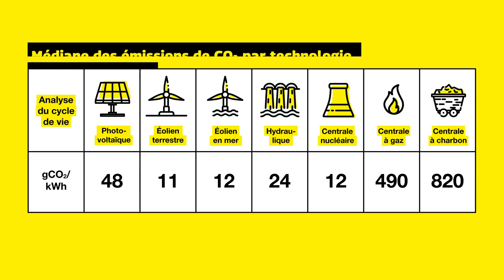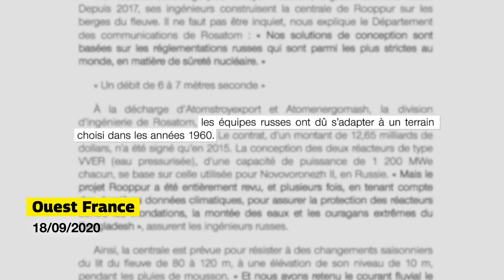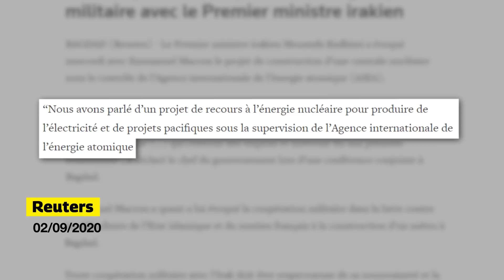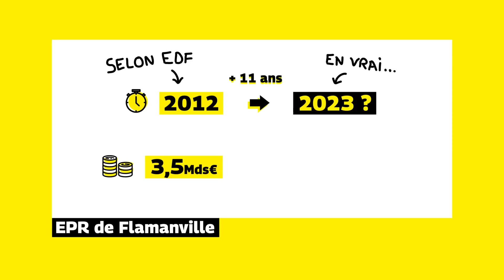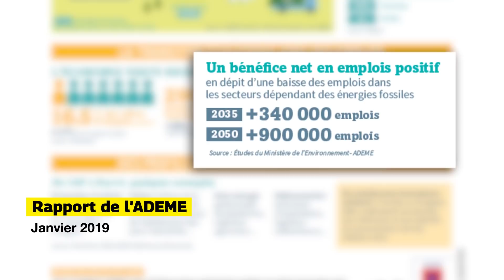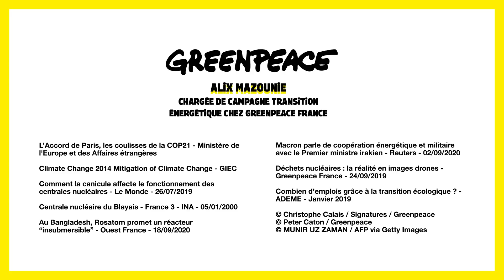Nucléaire : un mal nécessaire pour le climat ?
Le nucléaire émet peu de CO2. Mais est-ce pour autant une solution réaliste et efficace pour faire face à la crise climatique ? On s’est évidemment posé la question…
Suite à de nombreux commentaires injurieux ou diffamatoires, malheureusement trop fréquents dès qu'on évoque le sujet du nucléaire, les commentaires sous cette vidéo ont été désactivé. Merci de votre compréhension.

* L’estimation du nombre de réacteurs qu’il faudrait construire pour éviter 10% des émissions de CO2 est un ordre de grandeur estimé par Benjamin Dessus et Bernard Laponche. Pour passer de 2,5% à 10% d’émissions mondiales évitées, en supposant que l’ensemble du système reste par ailleurs identique, il faut 4x plus de réacteurs qu’en service actuellement. Même en supposant qu’aucun des 400 réacteurs actuellement en service ne ferme d’ici là, il faut donc projeter de construire 1200 réacteurs pour parvenir à un total de 1600 en service (on suppose que ce nouveau parc a une puissance moyenne équivalente à celle du parc actuel). Pour mettre en service 1200 réacteurs en 20 ans, il faut en mettre en service 60 par an. Soit + d’1 par semaine. Voir et

* Sur les effets de la canicule :
- note de l'Institut de Radioprotection et Sûreté Nucléaire (IRSN, 31 juillet 2020)
- Rapport sur l’état de l’Environnement en France (Ministère de la Transition Ecologique, 2019)
- Comment la canicule affecte le fonctionnement des centrales nucléaires (Le Monde, 26 juillet 2019)
- Les impacts du changement climatique en Europe (cartographie Arcgis, Agence Européenne pour l’Environnement)

* Conséquences de la tempête sur la centrale nucléaire du Blayais (reportage de France 3, 5 janvier 2000 - INA)

* Macron parle de coopération énergétique et militaire avec le Premier ministre irakien (Reuters, 2 septembre 2020)

* Séisme du Teil : vers une réévaluation du risque sismique en France et en Europe de l’Ouest ? (CNRS, 2020)

*  Sur les coûts et évolutions :
- Rapport de la Cour des comptes sur la filière EPR (juillet 2020)
- A quel prix ? Les coûts cachés des déchets nucléaires (Rapport Greenpeace)

* L'Accord de Paris, les coulisses de la COP21 (Ministère de l'Europe et des Affaires étrangères, avril 2016)